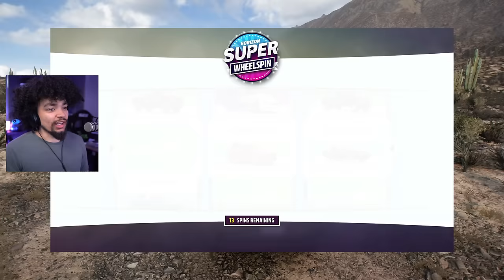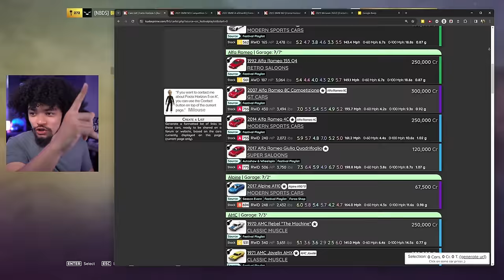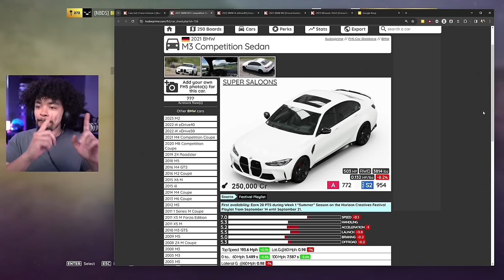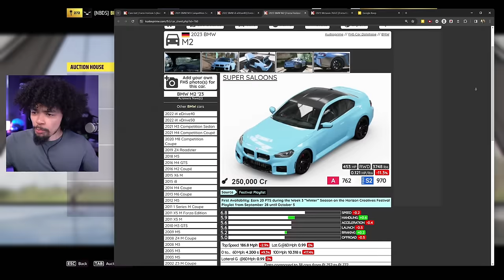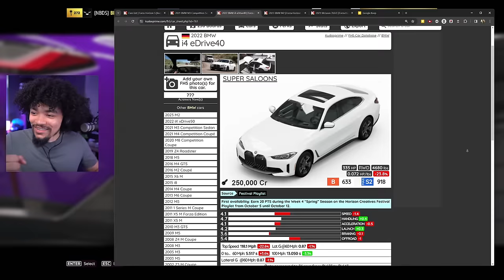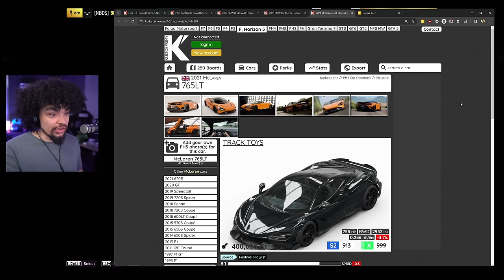I Forgot How to Play Forza Horizon 5...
Forza Horizon 5 is a game of some systems... system that I continue to forget and forever scam myself. Enjoy my pain as I try and figure this all out...